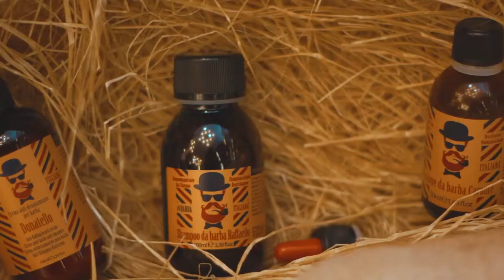Barba Italiana Beauty Fair Albania 2019